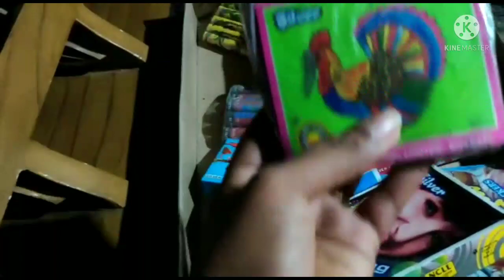ದೀಪಾವಳಿ ಹಬ್ಬ ಆಚರಣೆ |ಲಷ್ಮಿ ಪೂಜೆ ಗೋ ಪೂಜೆ| ಕನ್ನಡ vlog 2021